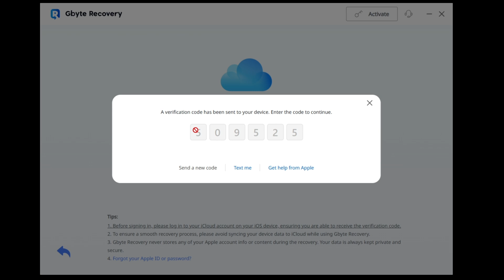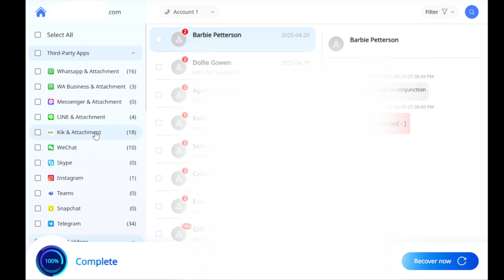How to Recover Deleted WhatsApp Chats on iPhone without Backup 2025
Recover Deleted WhatsApp Data from iPhone with the Best iPhone Data Recovery Software: Gbyte Data Recovery

Whether it's accidental data deletion, phone damage or loss, system crash or reset, overwriting, or loss of social chats, Gbyte Data Recovery software can easily recover all your data from your iPhone without a Backup.

Features of Gbyte Data Recovery:
1. Support recovering over 25 data types
2. No backup needed;
3. Free data scan & preview;
4. Most social apps, such as WhatsApp, Line, and Messenger etc.
5. Quick recovery! It ensures the process is 2- 3X faster than competitors, making data recovery fast, smooth, and hassle-free.